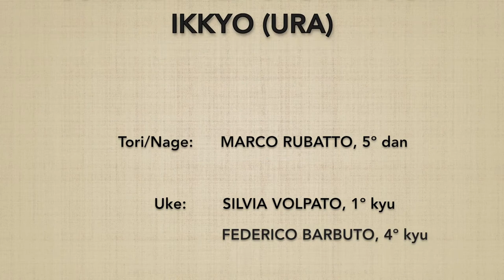Suwari waza shomenuchi DAI IKKYO (ura) - Marco Rubatto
Forma di base (kihon) e fluida (ki no nagare) di "tecnica da seduti, fendente frontale ed applicazione del 1º principio" (suwari waza shomenuchi dai ikkyo), forma posteriore (ura)

Basic form (kihon) and fluid form (ki no nagare) of "sitting technique, frontal trike and application of the 1st principle" (suwari waza shomenuchi dai ikkyo), backward form (ura)